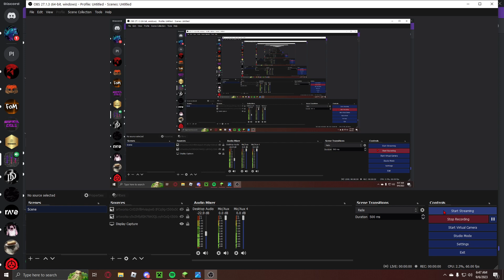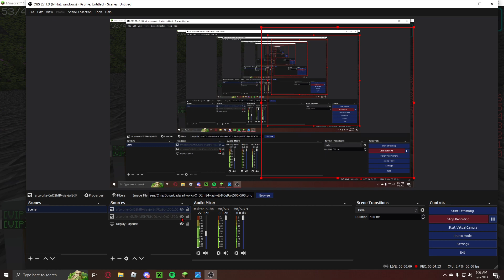Messing around on my server, deprivationbox.minehut.gg [you should totally join] [frfr] [ong] [ongg]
1.20.1
optifine recommended
xd